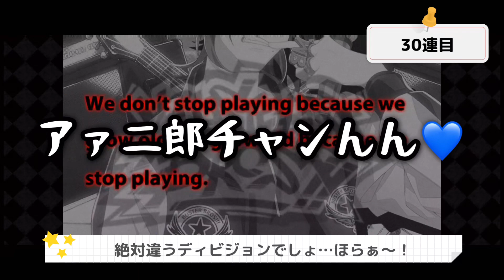🐴🐴🐴ダービークラブ帝統クンを手に入れる🐴🐴🐴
帝統くん連勤しすぎ